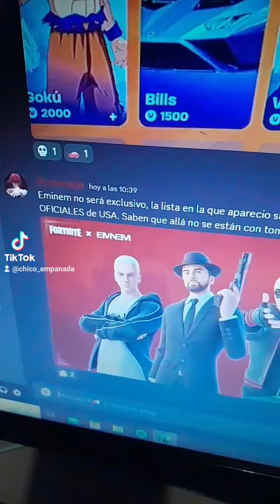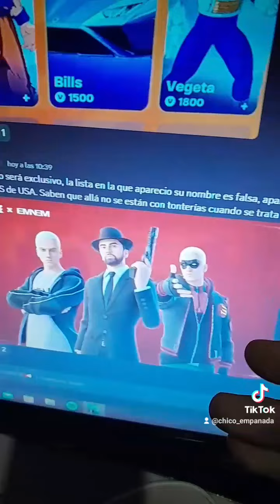Eminem sera exclusivo en Fortnite? 🙀🙀 - Fortnite Battle Royale Capitulo 5